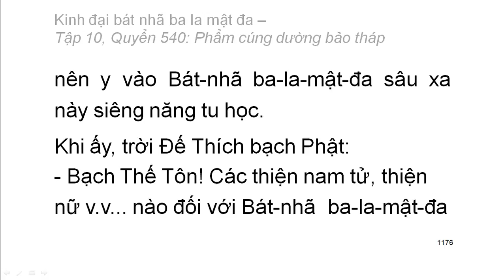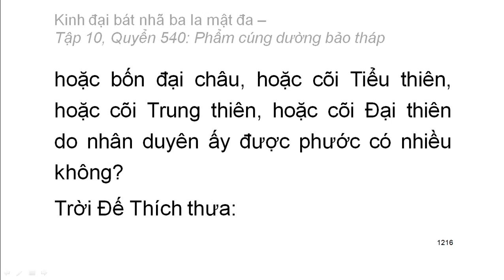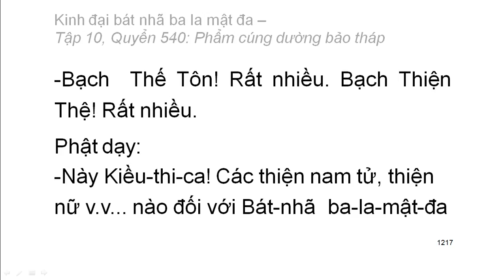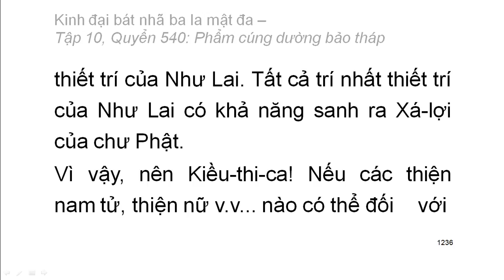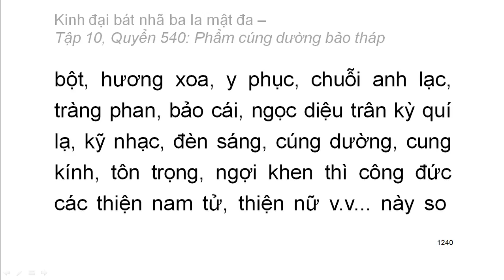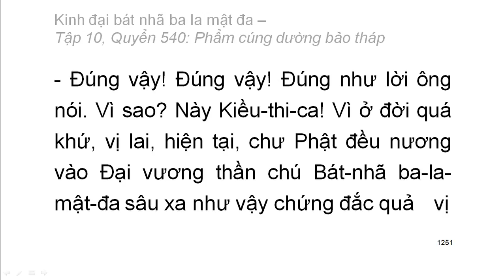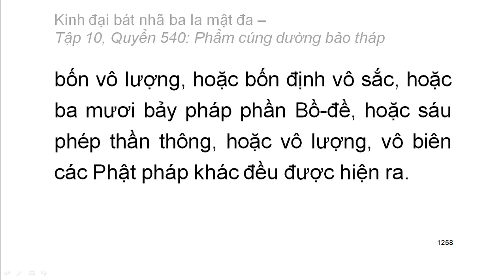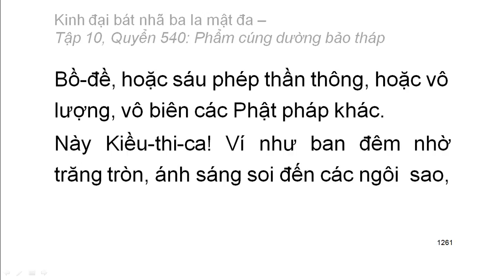Quyển .../600: Kinh đại bát nhã ba la mật đa (tiếp)